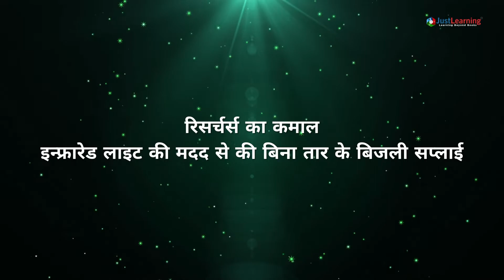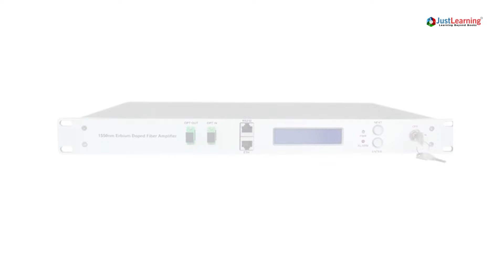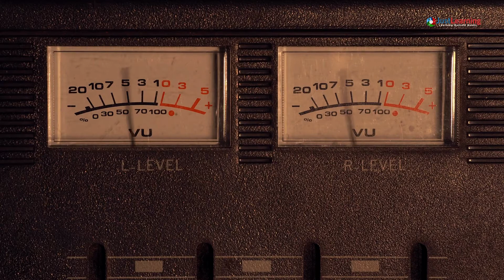रिसर्चर्स का कमालइन्फ्रारेड लाइट की मदद से की बिना तार के बिजली सप्लाई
साउथ कोरिया के सिजॉन्ग यूनिवर्सिटी के रिसर्चर्स ने इन्फ्रारेड लाइट का प्रयोग करके बिना वायर के ही 30 मीटर की दूरी तक पॉवर का ट्रांसमिट करने में सफलता हासिल की है। वायरलेस लेजर चार्जिंग सिस्टम की टेस्टिंग के दौरान रिसर्चर ने सुरक्षित तरीके से 400 मेगावाट लाइट एक एलईडी लाइट में ट्रांसमिट किया। रिपोर्ट के मुताबिक, इस टेक्नोलॉजी का प्रयोग स्मार्ट होम्स और बिग शॉपिंग सेंटर्स में किया जा सकता है।
रिसर्चर जियॉन्ग हा का कहना है कि इस तकनीकी का प्रयोग उन जगहों पर किया जा सकता है, जहां वायर का उपयोग खतरनाक होता है जिसकी वजह से इलेक्ट्रिसिटी की सप्लाई नहीं होती है। जियॉन्ग ने इस सिस्टम को डेवलप करने में ट्रांसमीटर और रिसीवर का प्रयोग किया है। जब दोनों ही एक दूसरे के लाइन ऑफ साइट में होंगे तो दोनों ही लाइट बेस्ड पावर का प्रयोग कर सकेंगे। लेकिन, जैसे ही ट्रांसमीटर और रिसीवर के बीच में कोई रुकावट आएगी तो यह ऊर्जा ट्रांसमिट करना बंद कर देगा और सिस्टम पावर सेव मोड में चला जाएगा। इसका उद्देश्य सिस्टम सेस जुड़े जोखिमों को कम करना है।
ट्रांसमीटर में इरबियम-डोप्ड फाइबर एंप्लिफायर (EDFA) पावर सोर्स है जिसका वेबलेंग्थ 1550 एनएम है। इस वेबलेंग्थ की लंबाई सुरक्षित है। इसका आंखों और स्किन पर कोई विपरीत प्रभाव भी नहीं पड़ता है। वहीं, रिसीवर में फोटोवोल्टाइक सेल और स्फेरिकल बॉल लेन्स रीट्रोरिफ्लेक्टर होता है, जो कि ट्रांसमीटर के द्वारा छोड़े गए प्रकाश को फैलने से रोकता है। साथ ही ये ज्यादा तीव्रता के लिए फोटोवॉल्विक सेल पर फोकस करता है।
एक्सपेरिमेंटल टेस्टिंग के दौरान ये देखा गया कि ट्रांसमीटर 30 मीटर तक 400 मेगावाट का ऑप्टिकल पॉवर ट्रांसमिट कर सकता है। 10 बाई 10 मिमी फोटोवोलेटिक सेल का रिसीवर लाइट एनर्जी को 85 mW के इलेक्ट्रिकल पॉवर में कन्वर्ट कर सकता है। इसका उपयोग एलईडी में पॉवर सप्लाई में किया जा सकता है।